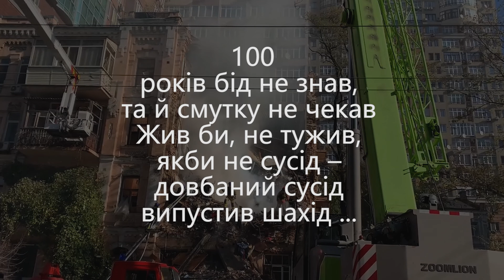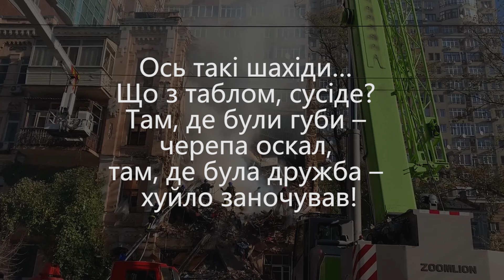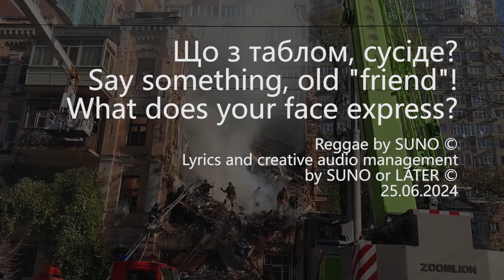На згадку про будинок у Києві на Жилянській 116-А armukrainenow Reggae What does your face express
Що з таблом, сусіде?
Say something, old "friend"!
What does your face express?
Reggae by SUNO ©
Lyrics and creative audio management by SUNO or LATER ©
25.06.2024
TRIP OFF!
Where there were your lips -
brutal death skull grins,
where there was fake friendship -
trip of intervention!
Був стояв той дім
 із царських часів
і до наших днів
Будинок, як будинок,
жили у ньому сім'ї
Був під'їзд
і у двір проїзд,
під вікном – ліпнина,
вигляд старовинний
100 років бід не знав,
та й смутку не чекав
Жив би, не тужив,
якби не сусід –
довбаний сусід
випустив шахід ...
Там, де були двері –
і стіни немає,
де була підлога –
чорна вирва зяє ...
Безтурботно сплять
пара молодят,
та немовля в утробі
у будинку тому ...
А ще - старенька,
а ще - старий,
чиї останки надвечір
останніми і знайшли…
Ось такі шахіди…
Там, де були губи –
черепа оскал,
там, де була дружба –
хуйло заночував!
Прохання автора цього відео, так, це така самореклама:
Набирайте у пошукових системах музичних платформ DEEZER, SPOTIFY, APPLE MUSIC, YOUTUBE MUSIC український музичний проект SUNO or LATER, підтримайте переглядами актуальний український контент!